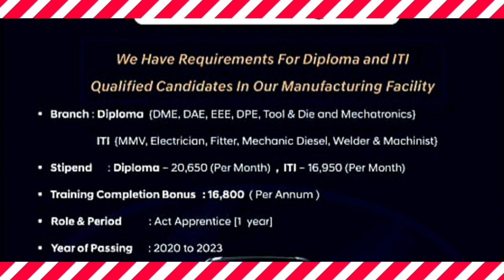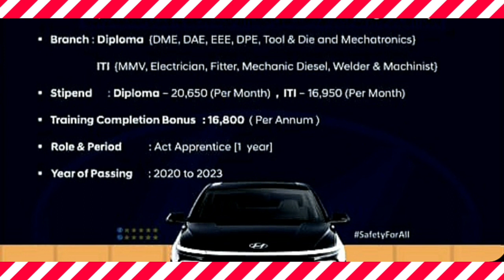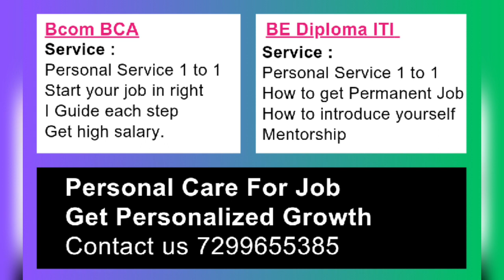Mnc car company job vacancy 2023 direct requirements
any degree job in chennai, any degree jobs in tamilnadu diploma requirements 2023 in tamil,central government jobs 2023 in tamil, Jobs Bike